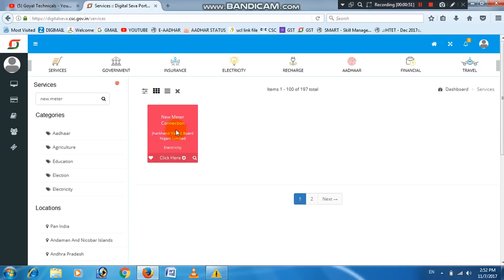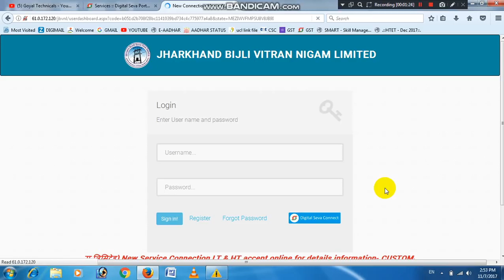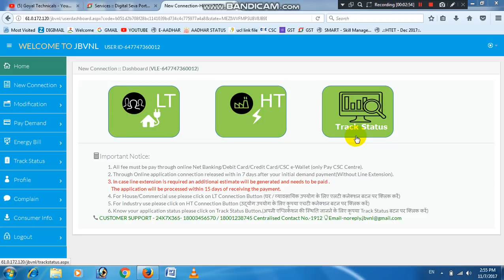CSC मे आई बिजली बोर्ड की नई SERVICE ।। इस SERVICE से होगी अच्छी कमाई ।।in hindi by goyal technicals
Hello dosto meine iss video mein aapko CSC mein shuru hooyi nay service ke baare mein batiya hai. Muje umeed hai ki aapko yeh video jaroor pasand aayegi. Agar aapko yeh video pasand aaye to iss video ko jaroor like or share kare.

goyal technicals
goyaltechnicals